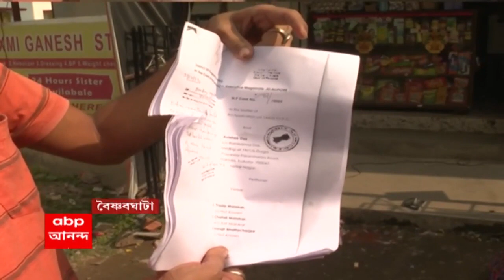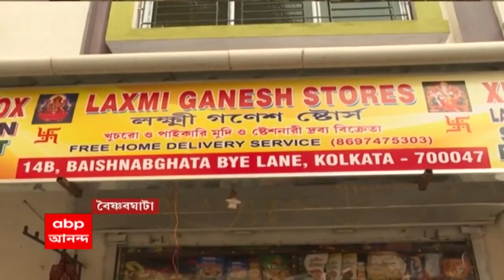Kolkata: দোকানে গ্রিল লাগাতে গেলে দিতে হবে ২ লক্ষ টাকা! তোলাবাজির অভিযোগ তৃণমূলের বিরুদ্ধে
বৈষ্ণবঘাটা তৃণমূলের বিরুদ্ধে তোলাবাজির অভিযোগ। কলকাতা পুরসভার ১০০ নম্বর ওয়ার্ডে তৃণমূলের ‘তোলাবাজি’। দোকানে গ্রিল লাগাতে গেলে ২ লক্ষ টাকা চাওয়ার অভিযোগ। স্থানীয় তৃণমূল কর্মীদের বিরুদ্ধে ২ লক্ষ টাকা চাওয়ার অভিযোগ। টাকা দিতে না চাওয়ায় মারধরের অভিযোগ ব্যবসায়ীর। অভিযোগ অস্বীকার স্থানীয় তৃণমূল কাউন্সিলরের।
About Channel: ABP Ananda is a regional news hub that provides you with comprehensive up-to-date news coverage from West Bengal and all over India and World. Get the latest top stories, current affairs, sports, business, entertainment, politics, spirituality, and many more here only on ABP Ananda. ABP Ananda maintains the repute of being a people's channel. Its cutting-edge formats, state-of-the-art newsrooms commands the attention of million of Bengalis weekly. Social Media Handles: Facebook Twitter Google+